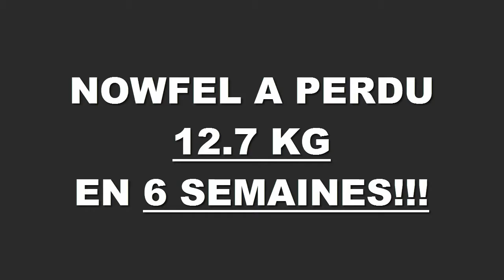Transformation physique rapide Rennes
Nowfel a perdu 12,700 kilos en 6 semaines à la Training Academy de Rennes.